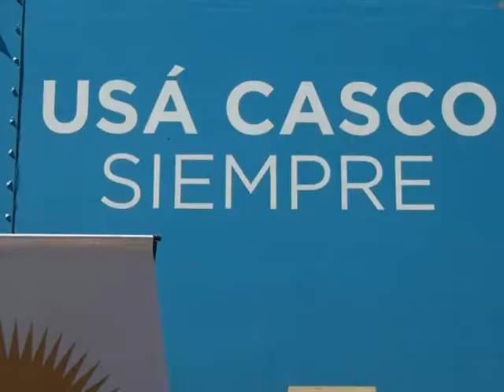Capacitación ANSV en Marcos Juárez